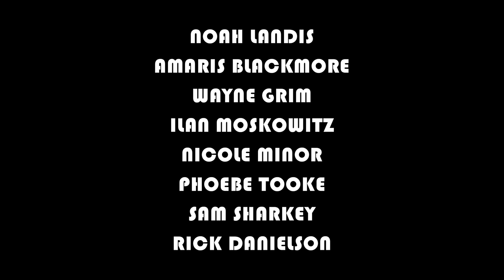THE CREEPS: Orgasm Addict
The Bitter Aftertaste of Saint Valentine's Day Party at the Exploratorium.